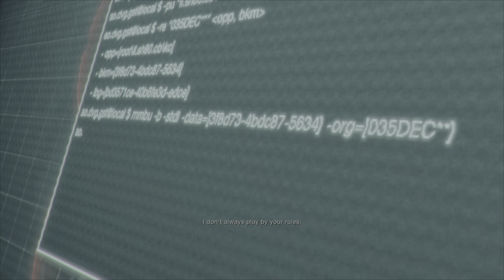RE4 Double Agents File10